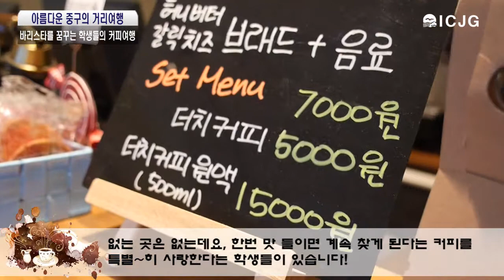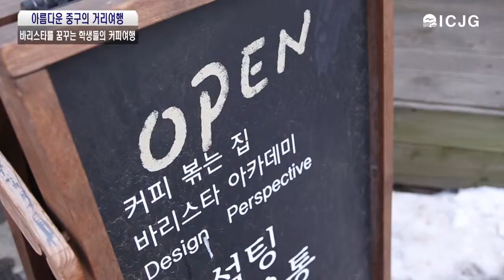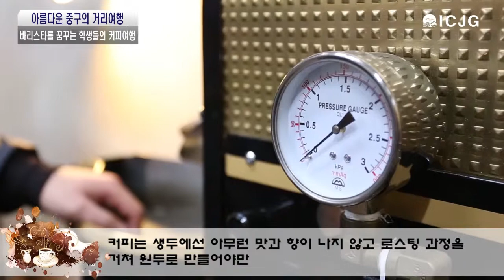인천중구 커피여행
설명
BGM. 여유로운 분위기

내레이션)
달고 쌉싸름한 커피의 맛.
맛집을 찾아가듯 커피 하나로 입소문 난 카페를 찾아가는 요즘, 커피를 만나는 또 다른 방법, 커피 여행!
한 가지 커피 원두로도 천 가지 커피의 맛을 내는 핸드드립 커피 추출의 명인들에게서 특별한 기술과 노하우를 배워봅니다!
내레이션)
하루 평균 커피 소비량 3백톤!
아시아 중 커피 소비량 2위인 우리나라!
이제 대한민국 어딜 가 봐도 커피 전문점이 없는 곳은 없는데요, 한번 맛들이면 계속 찾게 된다는 커피를 특별~히 사랑한다는 학생들이 있습니다!

오늘 이 학생들이 중구에서 커피여행을 떠난다고 하는데요, 한번 따라가 볼까요?
학생들 목소리)

내레이션)
인천 중구의 골목 안쪽 구석구석 돌아다니다보면, 예쁘고 고풍스러운 카페를 찾아보는 즐거움도 생기기 마련인데요. 인천 중구엔 각기 개성을 자랑하는 카페들이 있어서 많은 사람들이 찾아듭니다.

내레이션)
특히 기계에서 뽑은 커피 맛과 달리 커피 본연의 맛을 즐길 수 있는 핸드 드립 커피! 드리퍼의 종류부터 원두 필터, 물의 양과 온도, 물줄기까지 조절해야 하지만 맛이 더 깊고 풍부해서 인기를 끌고 있습니다.
커피에 푹 빠졌다는 이 학생들도 핸드드립 커피에 빠져 인천 중구를 찾아왔다는데요, 이들은 언제부터 커피를 사랑하게 된 걸까요?

학생 인터뷰)

내레이션)
또 다시 커피의 진수를 느끼기 위해 찾아간 커피 전문점! 이 곳엔 어떤 커피가 기다리고 있을까요.

사실 커피를 좋아하는 사람도 있지만, 시큼하고 쌉싸래한 커피의 맛을 기억하는 사람들도 있는데요, 이런 사람들에게 추천하는 맛있게 커피 마시는 방법! 뭐가 있을까요?

학생 인터뷰)

내레이션)
커피의 맛과 향을 깨우는 숭고한 작업이 바로 로스팅이 아닐까 싶은데요. 로스팅을 이해하면 커피를 더욱 맛있게 즐길 수 있다고 합니다.

커피는 생두에선 아무런 맛과 향이 나지 않고 로스팅 과정을 거쳐 원두로 만들어야만 커피 고유의 맛과 향을 갖게 된다고 하는데요. 커피 콩이 열을 잘 받도록 굴리거나 돌리면서 익히는 게 바로 로스팅입니다!
볶을 때마다 맛이 변하고, 볶는 정도에 따라 맛이 변한다고 하니, 이게 바로 로스팅의 시작이자 재미겠죠?

내레이션)
로스팅하는 모습을 직접 보자 학생들의 궁금증도 커지는데요, 직접 바리스타에게 그동안 궁금했던 질문들을 던져봅니다.

내레이션)
악마처럼 검고, 지옥처럼 뜨겁고 천사처럼 순수하며 사랑처럼 달콤하다는 커피.
커피 한 잔이 가져다주는 따스함으로 이들은 커피에 대한 꿈도 키워갑니다.

인터뷰)
BGM. 잔잔한 음악

내레이션)
한 잔의 완벽한 커피를 만날 수 있는 인천 중구. 인천 바다와 자유공원이 있는 인천 중구에서 좋은 향이 나는 커피 한 잔을 마음껏 누릴 수 있단 호사스러움으로 커피 마니아들의 발길이 줄을 잇고 있습니다.

인천 자유공원에서, 인천 앞 바다를 보면서 원두커피의 진한 향기와 함께 마음의 여유를 되찾는 인천 중구로의 커피 여행, 어떨까요?